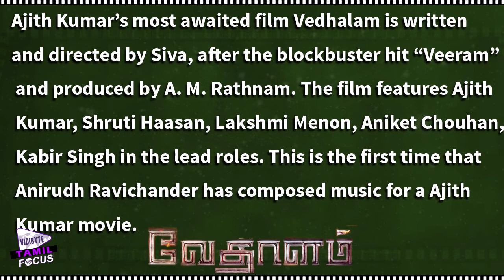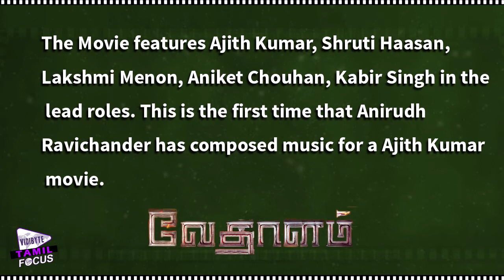Veera Vinayaka Song Teaser 1 Lakh Views Within 40 Minutes || Ajith,Shruti Haasan - Tamil Focus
The Movie features Ajith Kumar, Shruti Haasan, Lakshmi Menon, Aniket Chouhan, Kabir Singh in the lead roles. This is the first time that Anirudh Ravichander has composed music for a Ajith Kumar movie.

Vedalam Movie Veera Vinayaka Song Teaser releasedat midnight. After Released Veera Vinayaka Song Teaser Gets 1 Lakh Views within 40 Minutes.